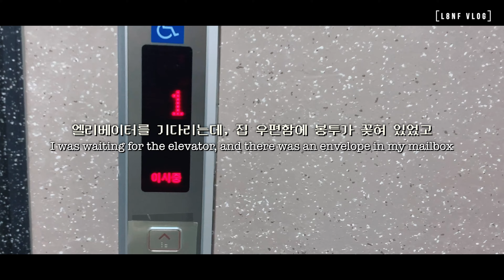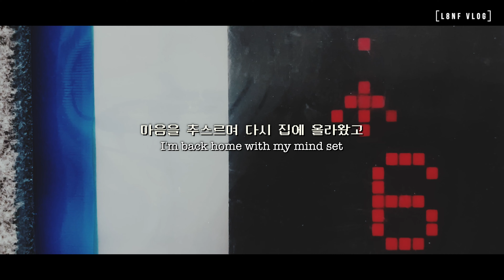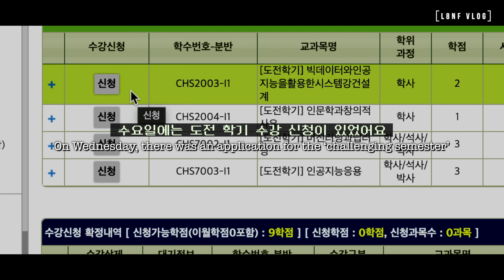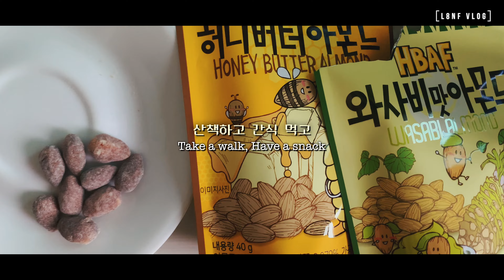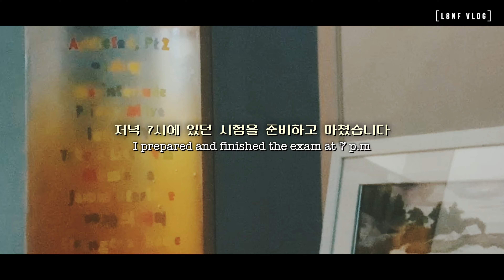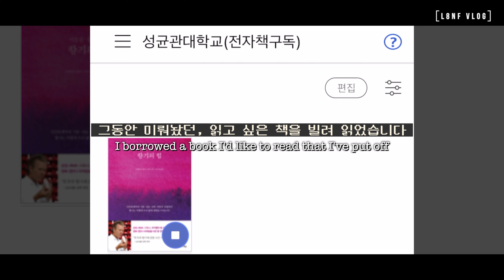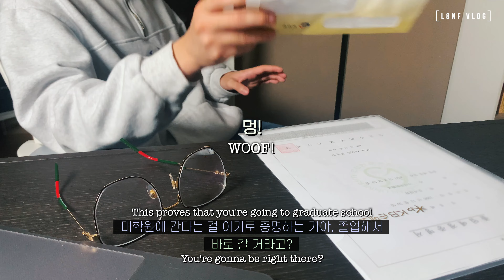종강, 근데 이제 영장을 곁들인 😱 vlog Ep.3 [ENG/4K]